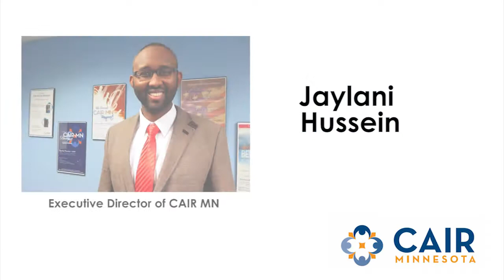Jaylani Hussein - CAIR MN - Executive Director - 1,000 Who CAIR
Jaylani Hussein, Executive Director of CAIR speaks at Oshaughnessy Auditorium for CAIR, Challenging Islamophobia and Defending Civil Rights.